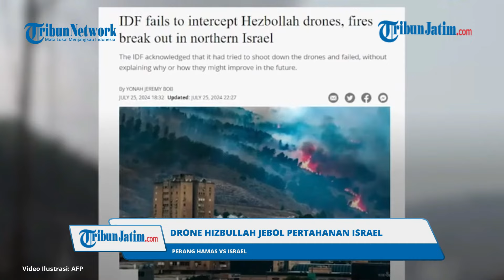RANGKUMAN HAMAS VS ISRAEL: Sekali Rudal, Tank Israel Meledak - Drone Hizbullah Jebol Pertahanan IDF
Editor Video: Rizky Puji

TRIBUNJATIM.COM - Berikut rangkuman perang Hamas melawan Israel:

1. DAHSYAT! Hanya Satu Tembakan, Tank dan Tentara Israel Langsung Meledak

2. JEBOL! Drone Hizbullah Berhasil Terobos Pertahanan Israel, Kebakaran Hebat Terjadi

3. LOLOS RADAR ISRAEL! Ini Kecanggihan Drone Yafa Houthi yang Bikin IDF Kewalahan